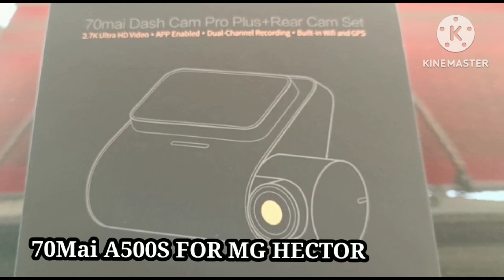March 24, 2023